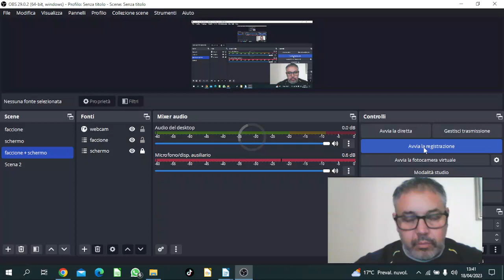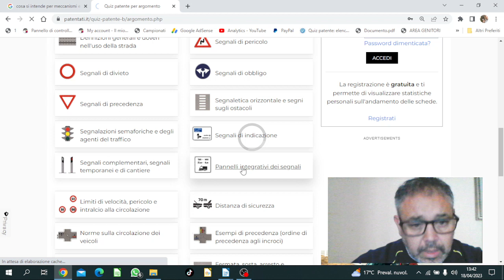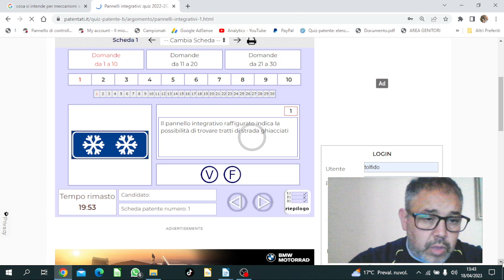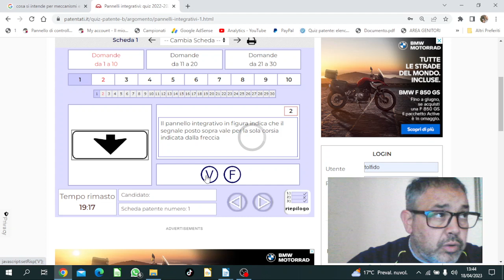La sicurezza stradale non è un gioco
Ascoltare e seguire chi parla di sicurezza stradale non è facile, ogni affermazione può dare spunto ad una situazione di guida, si fà difficoltà a parlarne.